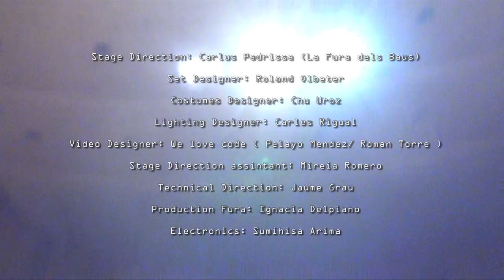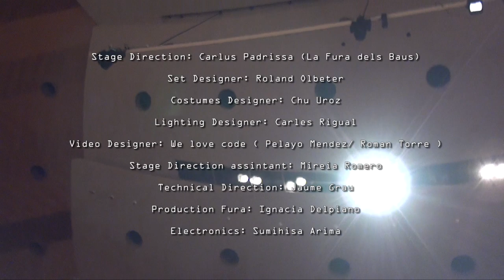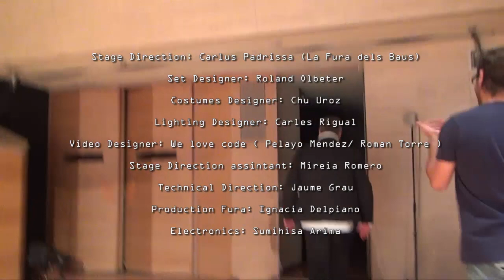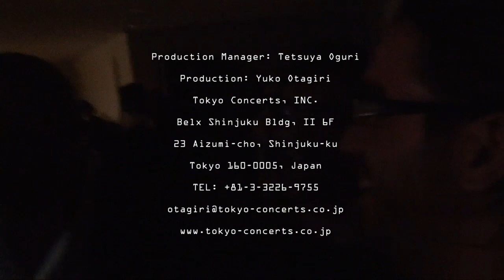Oresteia fura dels baus tokio HD.mp4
Orestiada 31/08/2012 "Suntori hall" Tokio, Japón
música Iannis Xenaquis / libreto: Esquilo

Niños muertos:
Somos los niños muertos, cocinados para un
banquete al que fue invitado nuestro padre.

Agamenón
Yo soy el héroe de Troya, juzgado desde el silencio de la venganza, castigado injustamente por los hombres en lugar de por los dioses.

Cassandra
La adivina cautiva en Troya, de belleza semejante a la áurea Afrodita. Soy quien predijo la muerte de aquel que robo su vida.

Clitemnestra
Soy la Penélope ultrajada y vengativa. La madre cuya hija fue sacrificada a manos de su padre, para acallar a los adivinos y calmar a los dioses.

Egisto
Yo soy el falso rey seductor de la reina. Muerto a manos de un hombre al que creí haber dado muerte cuando aún era un niño.

Orestes
Soy el hombre que acomete lo que es justo. El caballero oscuro que vuelve de la muerte para vengar al padre de su injusto destino.

Apolo
Soy el flechador Apolo. El arquero que dispara de lejos sin ser visto. Instigador de venganzas y protector de Orestes.

Electra
Yo soy la hermana salvadora del pequeño Orestes. La que arrebato a Egisto la sangre del niño para poder cobrarse la sangre del padre.

Erinias (Alecto, Tisifone y Megera)
Somos las divinidades vengativas nacidas de la tierra regada de la sangre de Urano. Apaciguadas por la divina Atenea a través de la justicia.

Atenea
Yo soy la virgen de los ojos de lechuza. Divina entre dioses, diosa garante de la justicia que evita a los hombres un castigo injusto.
(textos para codigo QR 140 carácteres: Pelayo Méndez)

Jean Cocteau «un pájaro canta mejor en su árbol genealógico»

El árbol como metáfora de todas las generaciones que se sobreponen a la tragedia y que a su pesar  les permite cantar. Esto es lo que mil veces le ha pasado a esta tierra  y mil veces posada sobre las ramas de su árbol se ha permitido cantar. Así veo esta extraordinaria pieza de Xenakis, un modo de superar la maldición que pesaba sobre la casa de Agamenon. La muerte encuentra reposo en las raíces de éste árbol y a su vez la vida estalla en sus ramas.
La Fura del Baus comenzó su andadura teatral explorando las raíces más primitivas, y es en las del teatro Japonés dónde también encontró fuentes de las que ahora vuelve a beber con esta ópera.
Cuando a finales de abril del 2011 llegué al aeropuerto de Narita , sentí que era el único occidental en una tierra herida que me acogía con generosidad  y entonces estuve seguro que el árbol brotaría de nuevo como lo hace en la  Orestiada de Xenakis.
(texto jaume Grau Carlus Padrissa para programa de mano)

Director musical: Kazuki Yamada
Barítono / contratenor: Takashi Matsudaira
Percusión: Hideki Ikegami

Coro: Tokyo Philharmonic Chorus (maestro de coro: Shigeru Yamada)
Coro de niños: Los Cantores pequeños de Tokio (Maestro de coro: Hisae Hasegawa)
Orquesta: Tokyo Sinfonietta

Dirección escénica: Carlus Padrissa (La Fura dels Baus)
Decorados: Roland Olbeter
Vestuario: Chu Uroz
Iluminación: Carles Rigual
Vídeo: We love code (Pelayo Mendez / Roman Torre)
Asistente de dirección escénica: Mireia Romero
Dirección Técnica: Jaume Grau
Producción Fura: Ignacia Delpiano
Electronica: Sumihisa Arima

Producción Japón: Yuko Otagiri
Manager de producción: Tetsuya Oguri
Tokyo Concerts, INC.
Belx Shinjuku Bldg, II 6F
23 Aizumi-cho, Shinjuku-ku
Tokyo 160-0005, Japan

Gracias a Laura Torroba por empezar con nosotros este proyecto en junio del 2010